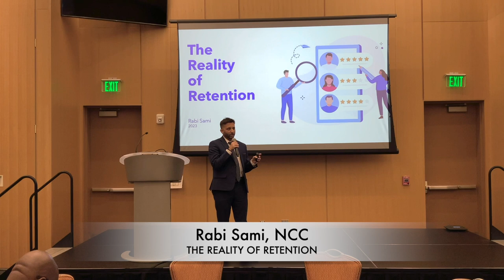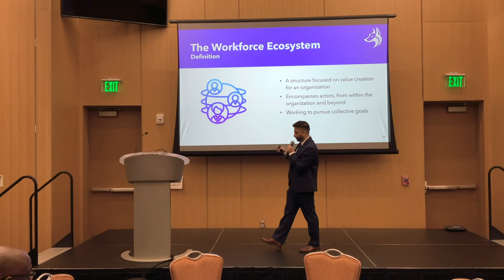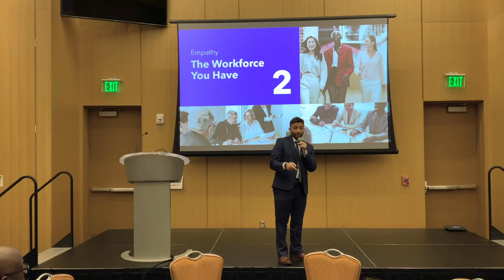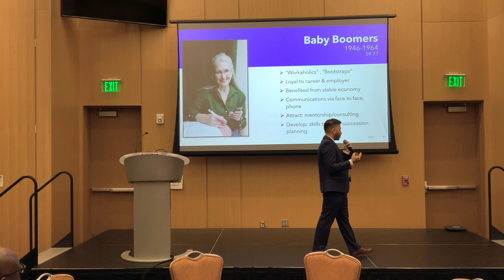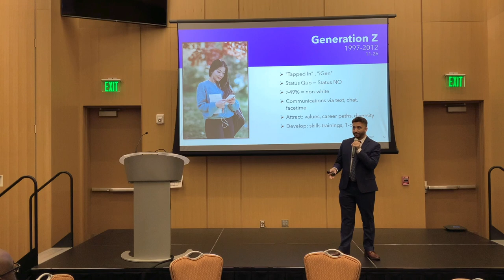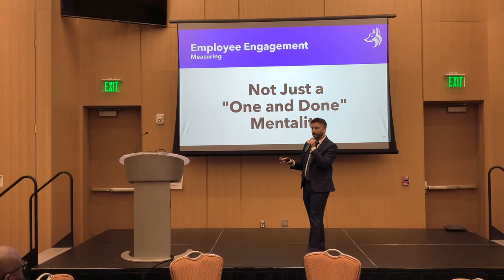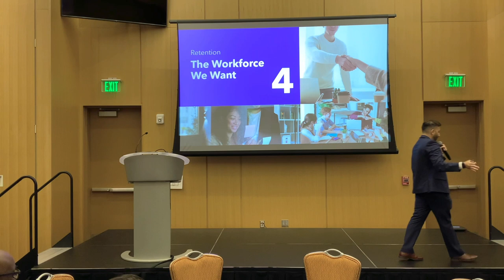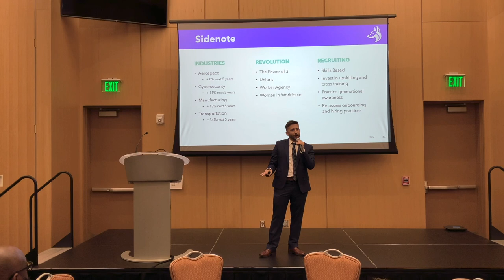Keynote: The Reality of Retention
Recorded: August 4th 2023 | Daytona State College, L. Gale Lemerand Student Center.
Join in the conversation as we discuss ways of attracting and retaining talent.

The event kicked off with insightful reports from Volusia County's Economic Development, Brad Harris, and Flagler County's Economic Development, Dolores Key. Their presentation on Labor Market Information and economic updates was eye-opening, setting the stage for the day's discussions.

Ken Phelps, IOM, from the Daytona Beach Regional Chamber of Commerce, introduced us to YouScience for Employers, a powerful tool that empowers businesses to align their talent retention efforts with individual strengths and aspirations.

Keynote Speaker, Rabi Sami, NCC, delivered an inspiring speech about nurturing talent for long-term success. His words resonated with all attendees, leaving us motivated to create a bright future for our workforce.

The Table Work Discussions, skillfully moderated by Dr. Ronnie Mack, Ed.D., brought together an incredible mix of local community and business leaders. The brainstorming sessions were engaging and fruitful, addressing our area's current and future workforce needs with creativity and innovation.

What is Alliance4?
Alliance4 is a bi-annual interchange between local businesses, the Workforce Development, Economic Development, and the Education sector. Join in the conversation as we discuss ways of attracting and retaining talent.